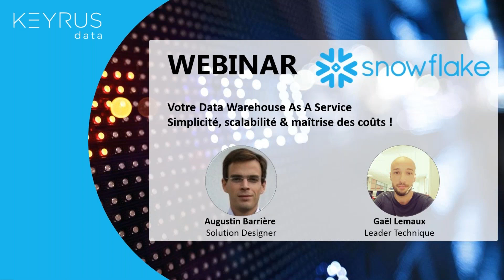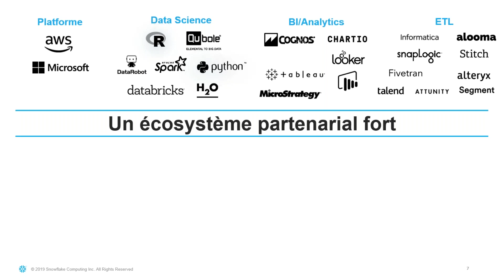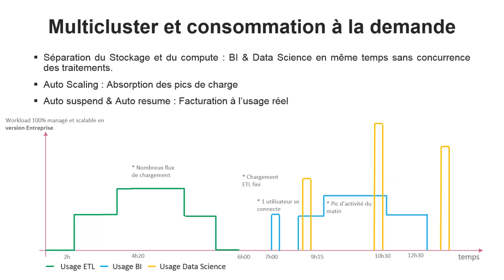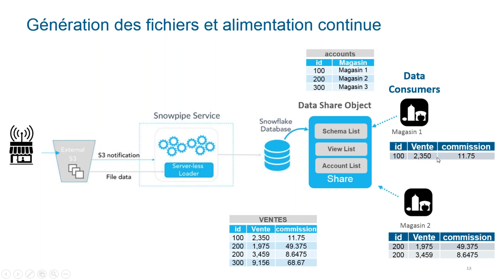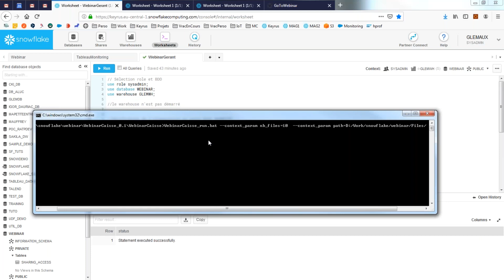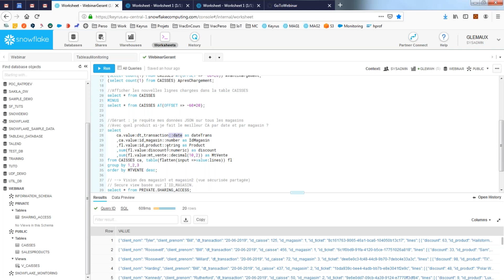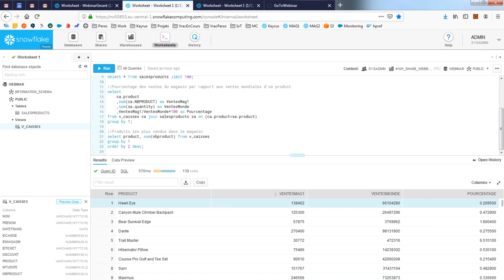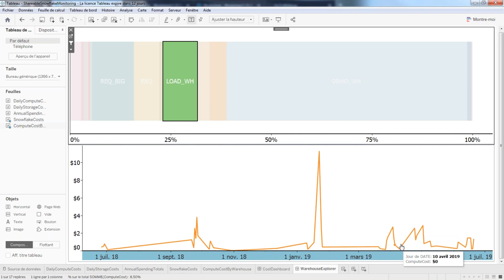Webinar Snowflake - Votre Data Warehouse As A Service - 20/06/2019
- Conciliez vos usages BI & Data Science afin de valoriser l’ensemble de vos données
- Simplifiez votre écosystème Data grâce à une plate-forme interopérable
- Accélérez le Time to Market de vos projets Data & réduisez vos coûts

Des projets ou des questions à ce sujet ?
Remplissez notre formulaire de contact

PROGRAMME DU WEBINAR :

Introduction
0 min 05 : Présentation & agenda du webinar
0 min 41 : Présentation de Keyrus & Snowflake

Un entrepôt de données SAS
1 min 56 : Présentation de l’offre
3 min 20 : L’écosystème partenarial Snowflake
6 min 34 : Illustration du multicluster et de la consommation à la demande
8 min 19 : Présentation de la fonctionnalité de Data Sharing

Démonstration
9 min 14 : Démonstration Dataset
11 min 48 : Cas d’usage
12 min 30 : L’interface Snowflake
26 min 30 : Questions/réponses